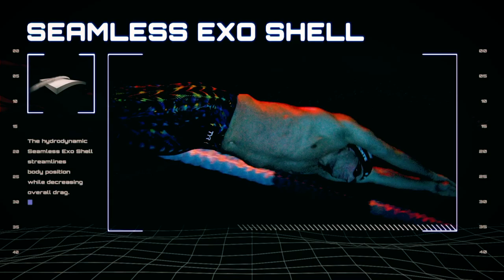Swim Poll of the Week: Should FINA Move the 2020 Olympic open water venue as a Safety Backup?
Should FINA support calls to move the 2020 Olympic open water marathon from Tokyo to a cooler place as a safety backup?